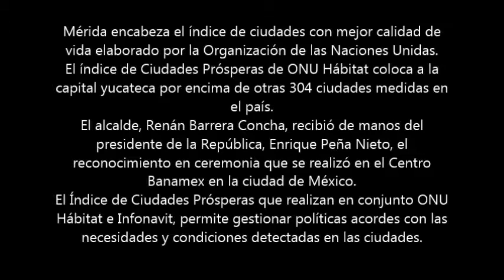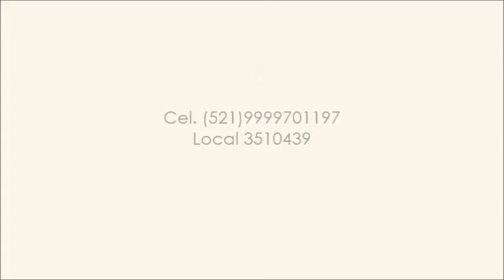Mérida tiene la mejor calidad de vida en México según la ONU Bienes raices en Merida Yucatan Mexic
Mérida tiene la mejor calidad de vida en México según la ONU   Bienes raices en Merida Yucatan Mexico